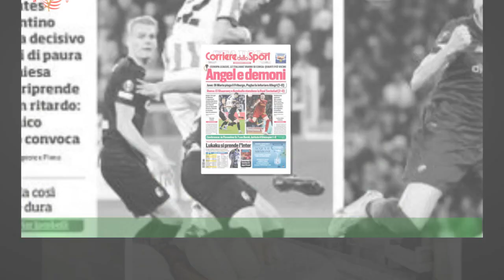Tifoso Real Sociedad perde un dito allo lo trova la moglie: il racconto pulp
ROMA - Brutto incidente per un tifoso basco della  Real Sociedad  nel prepartita del match di  Europa League  con la  Roma : aggrappandosi a una grata,il 50enne spagnolo, con una dinamica ancora da chiarire, ha subito l'amputazione della falange di un dito,il racconto dei testimoni è pulp. La fede si incastra nella grata, la moglie recupera il dito Agghiacciante la ricostruzione dell'accaduto: il supporter dei baschi,